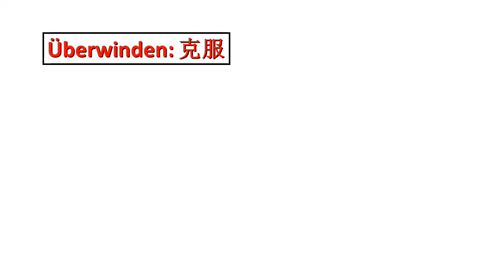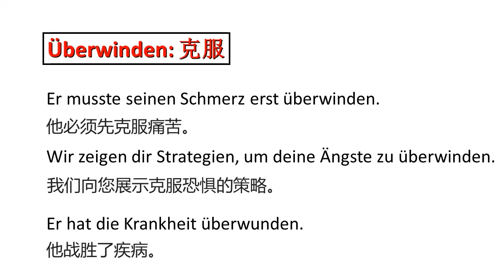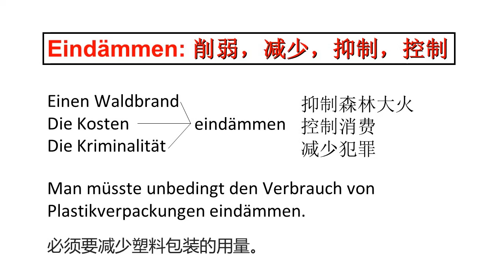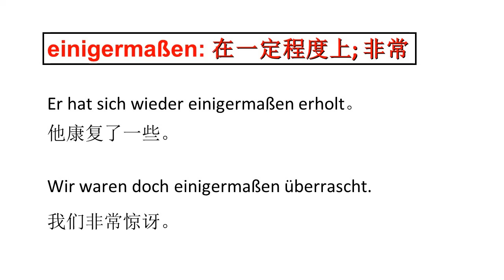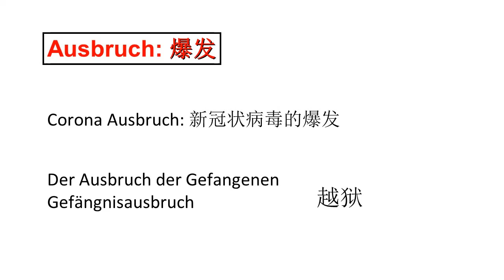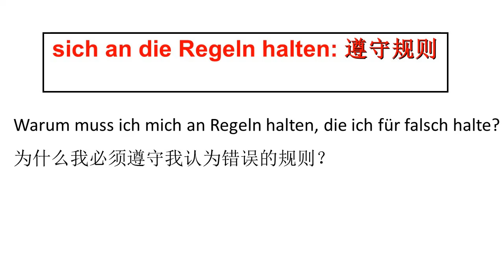德国总理默克尔教你德语，6月末第二次疫情讲话， 德文字幕 Merkel's zweite Ansprache Corona Pandemie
德国疫情已经稳定了，默克尔为什么还发表了第二次讲话?
Nehmen Sie es ernst, denn es ist ernst!